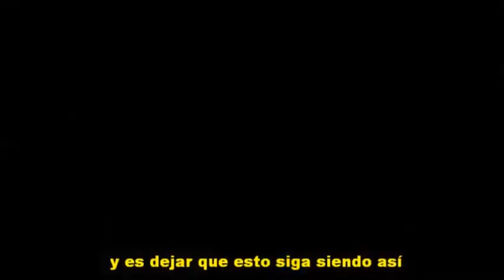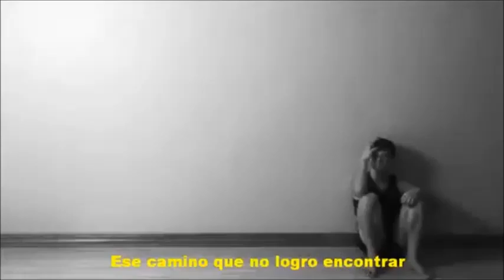Una señal (remix) - Lucho Passeri